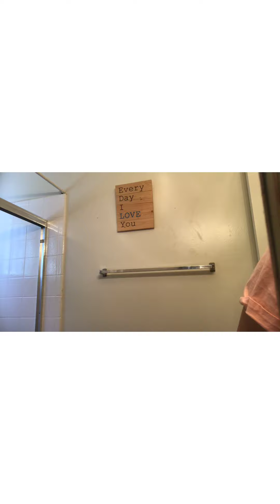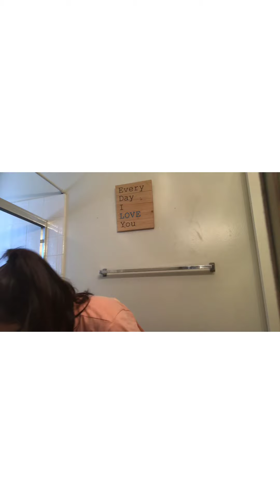Makeup with Lupita 🥰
Hey Mi Razones
Today’s video is myself TRYING to do makeup 💅